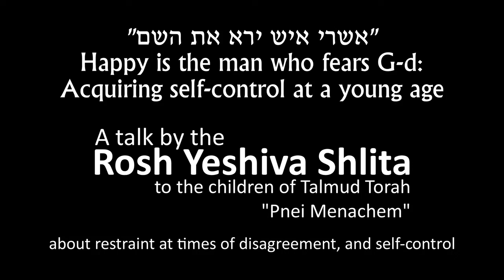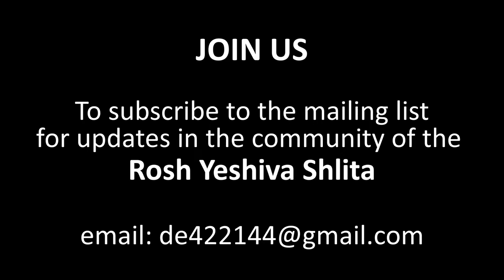Rosh Yeshiva Rabbi Shaul Alter Sermon strengthening children Talmud Torah Penny Menachem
"אשרי איש ירא את השם"

Happy is the man who fears G-d:
Acquiring self-control at a young age

A talk by the Rosh Yeshiva shlita
to the children of Talmud Torah
"Pnei Menachem"
about restraint at times of disagreement, and self-control